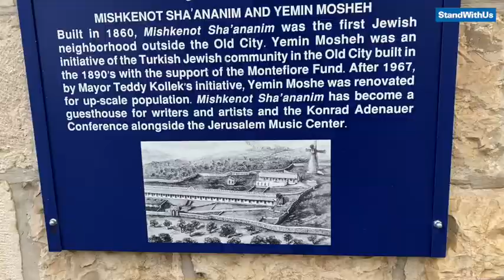Mishkenot Sha'ananim and Yemin Moshe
WATCH: Today, in 1784, Moses Montefiore was born. Sir Moses visited Israel 7 times in his life with the last being at the age of 91.

He dedicated his life to helping the Jewish population living in Israel and revolutionized Jerusalem in 1860 & 1892 by building the first Jewish neighborhoods outside the ancient walls of the Old City.

Walk with us through those very neighborhoods: Mishkenot Sha'ananim and Yemin Moshe.